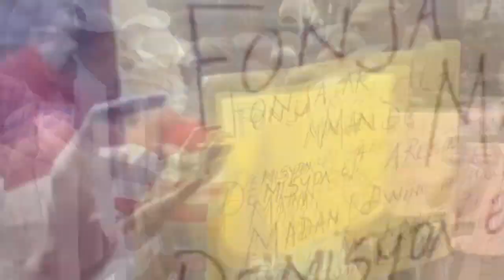WoyFout! Rosemond J gaye koze jounalis Teriel ak Rony Colin...Ariel bay G9 kòb ak 400 Mawozo 18 ME